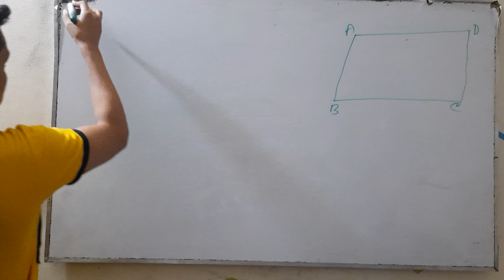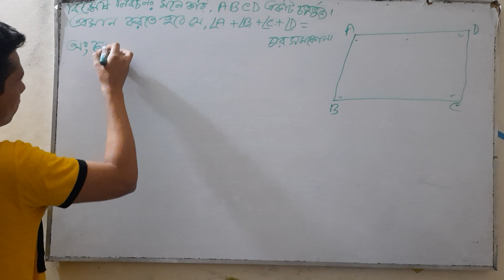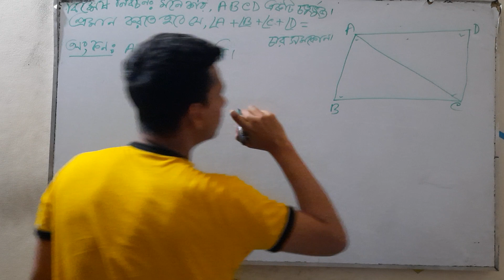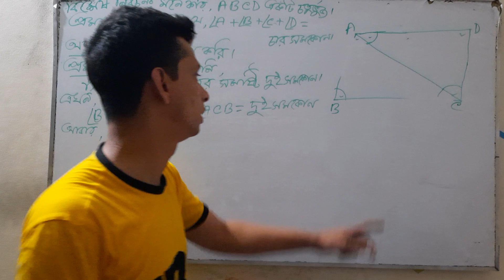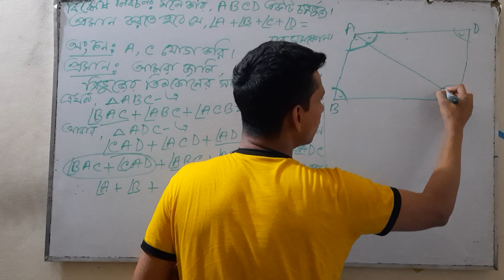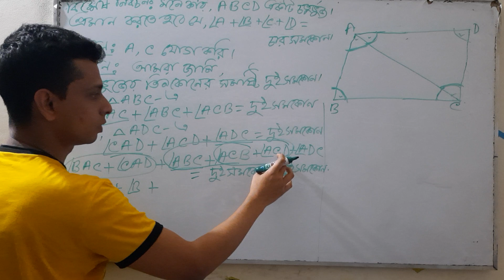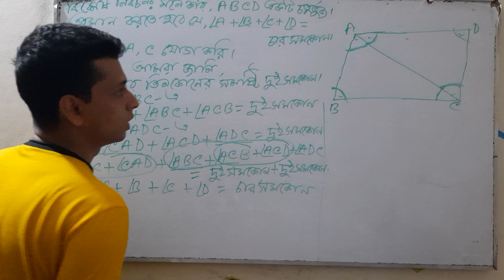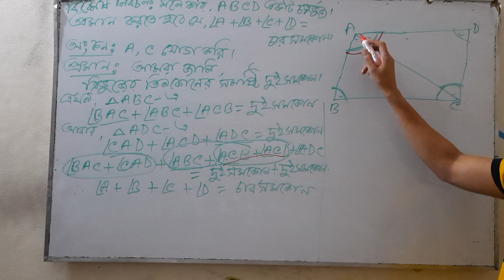Class 8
Treory 1 page 127